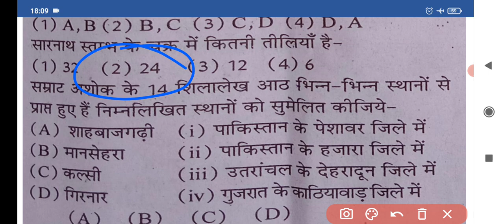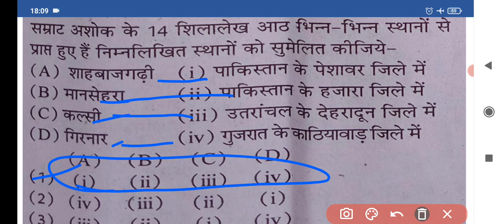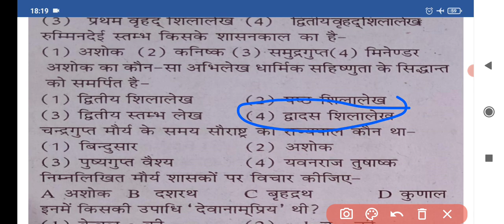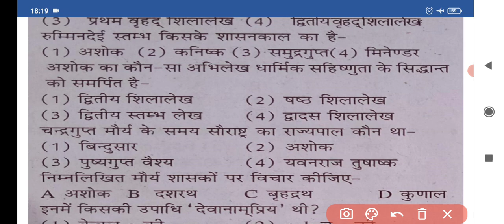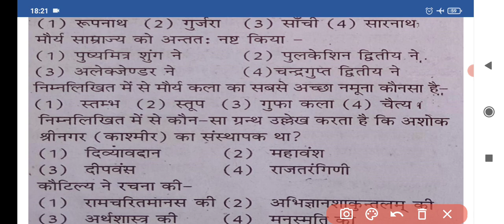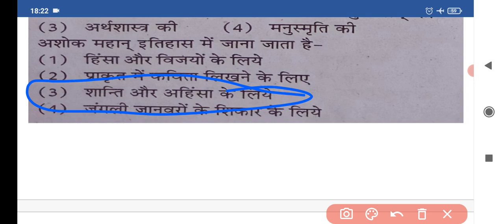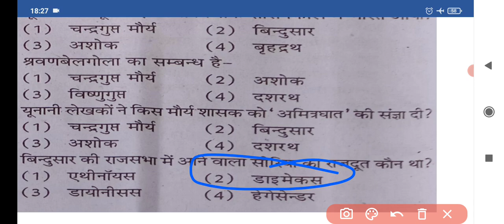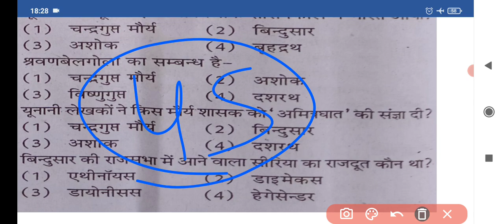मौर्यकाल/मौर्यवंश | Mauryakal Important Question | Moryakal Subhash sir ke notes se nirmit | morykal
मौर्यकाल/मौर्यवंश Unit 2 | Mauryakal Important Question (भाग) | Moryakal Subhash sir ke notes se nirmit | morykal By Nirmala🙏

REET Patwar Ldc Police Ras Ptet Bstc Gramsevak Psi and all India Level Exam